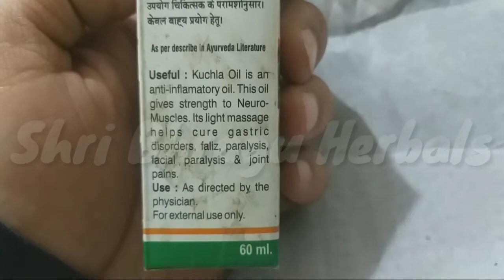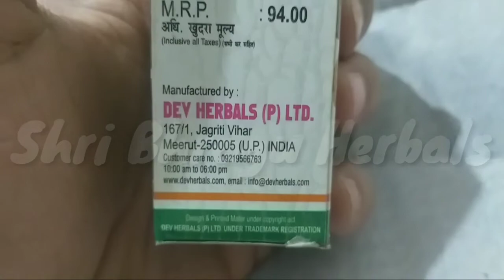kuchlaoil कुचला skincare cureforparalysis लकुआकीदवा antiinflammatory